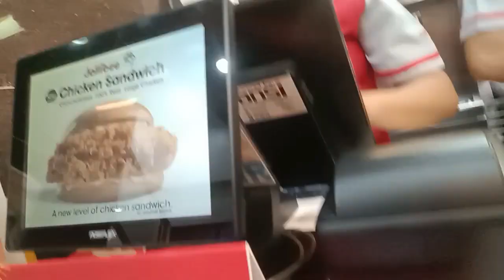Jollibee time Ang jollibing babalik balikan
ang masarap na jollibee